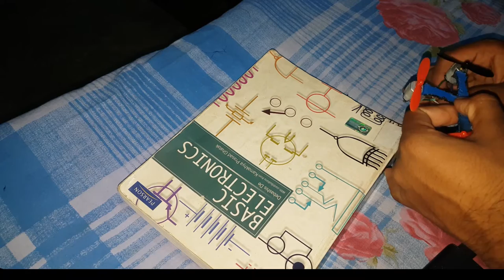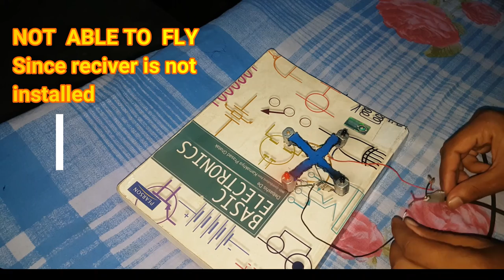Low Budget drone || part 1 || techbikash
20 shares

My phone : samsung Galaxy s7::

My tripod ::